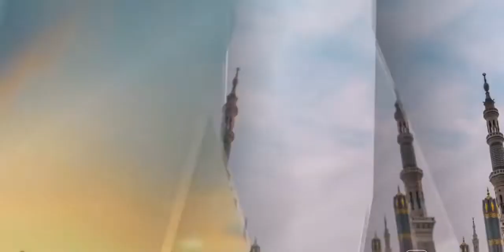Jumm'ua Mubarak | Hadees e Pak Surah Al Kahaf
Hadees Mubarak

Noor Between Two Fridays

Hazrat Sayyiduna Abu Sa'id رضی الله تعالٰی عنہ
narrates that holy prophet صلی الله علیہ وسلم
said, "The one who recites surah kahf on Friday, Noor will be brightend for him between two Fridays. "
(Attarghib Wattarhib V. 1, P#297)

Another narration says: " The one reciting Surah Kahf on Friday-night (the night between Thursday and Friday), Noor will be brightend for him from where he is present up to the blessed Ka'bah "(Sunan Darimi V. 2 P#546, Hadis #3407 , Karachi)